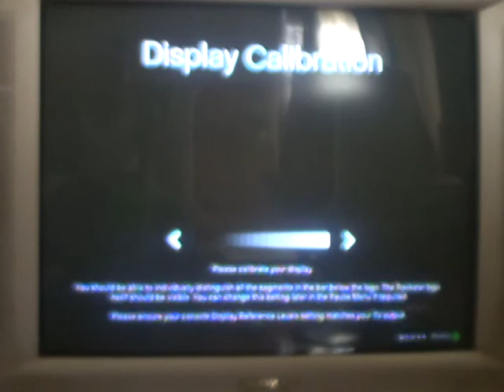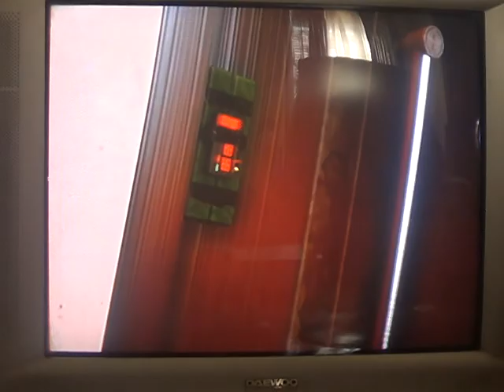Grand Theft Auto V playthrough part 1